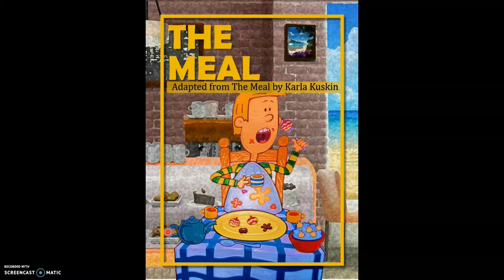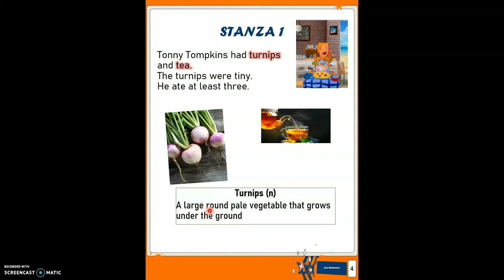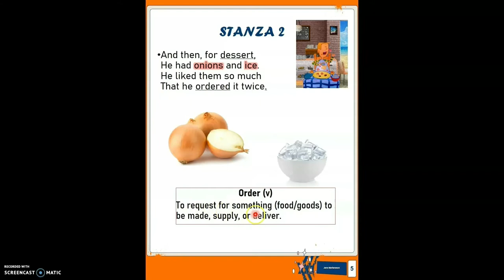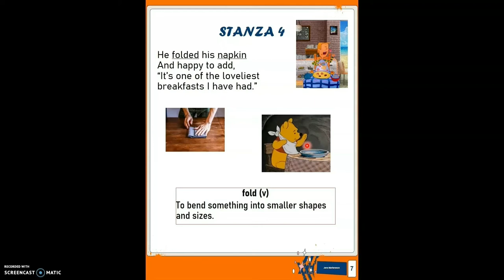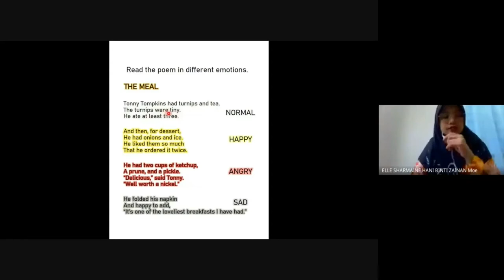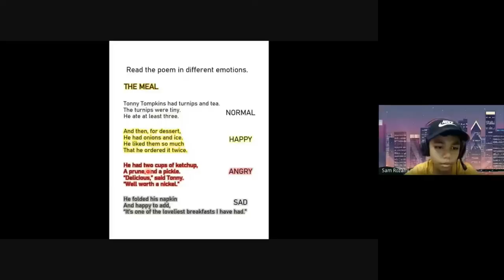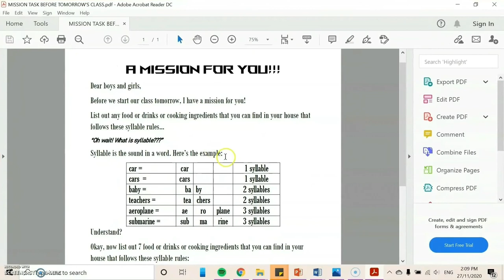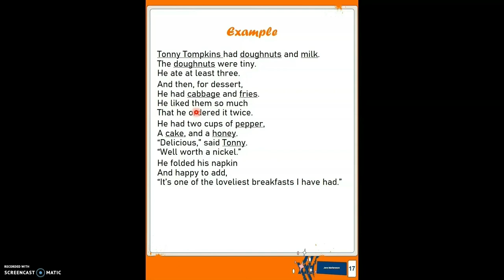POEM: THE MEAL 27112020 || LANGUAGE ARTS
Greetings! We are back with a lesson on a poem! Wait wait wait! Poetry is not boring! Trust me. Watch this video to see how weird and absurd Tonny Tompkins' meal. Have fun!